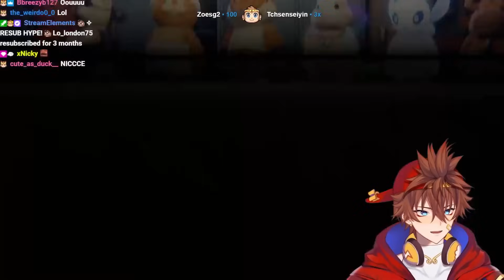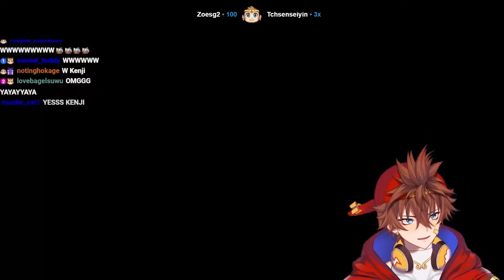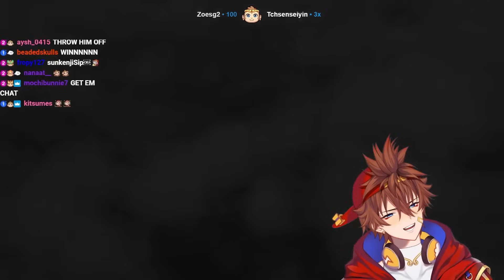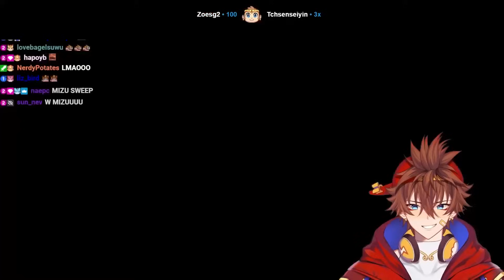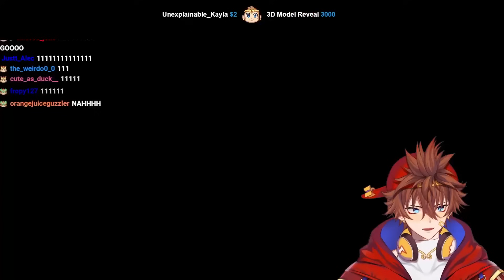THIS GAME GOT EVEN MORE HILARIOUS | Party Animals *Full Stream*